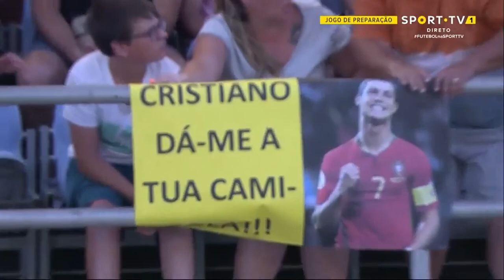Farense 1-5 Al-Nassr Full Match HD | Club Friendly 2023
Farense-Al Nassr
Club Friendly Games 2023
Stadium: Estadio Do Algarve
Referee:

Farense: Luis Felipe-Fran Delgado-Gonçalo Silva-Zach Muscat-Talocha-Fabrício Isidoro-Claudio Falcão-Elves Baldé-Mattheus-Marco Matias-Rui Costa
Manager: Jose Mota

Al-Nassr: Nawaf Al-Aqidi-Ghislain Konan-Ali Al-Oujami-Abdulelah Al-Amri-Sultan Al-Ghannam-Abdulmajeed Al-Sulaiheem-Abdullah Alkhaibari-Abdulrahman Ghareeb-Anderson Talisca-Ayman Ahmed-Meshari Fahad Al-Nemer

GOALS: Marco Matias (Farense) / Anderson Talisca(2)-Khalid Al-Ghannam-Abdulfattah Adam Mohammed-Muhammad Sahlouli (Al Nassr)